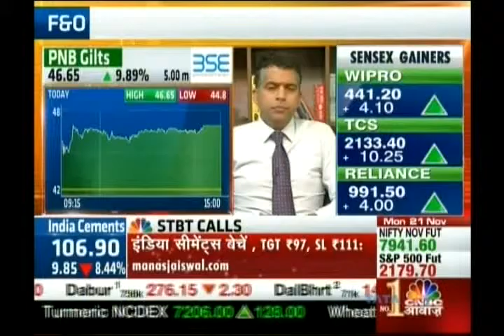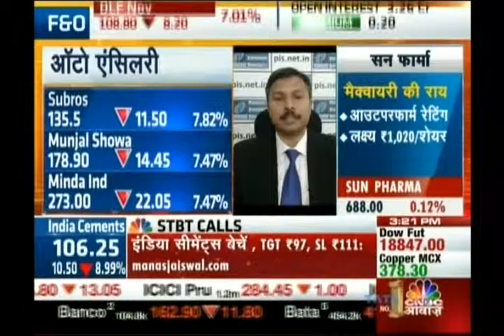Kiran Jadhav, Technical Analyst, Precision Investment Services on CNBC Awaaz on 21st Nov 2016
Kiran Jadhav, Technical Analyst, Precision Investment Services giving his view on Aptech, Pricol.